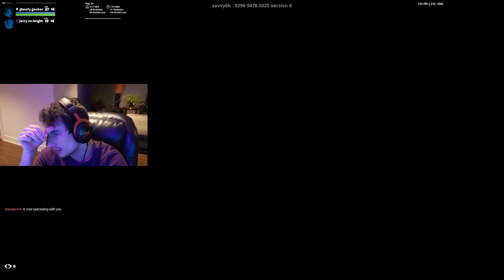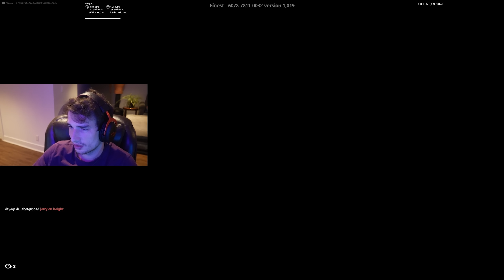2 Fortnite Pros VS 4 Egirls...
2 Fortnite Pros VS 4 Egirls...